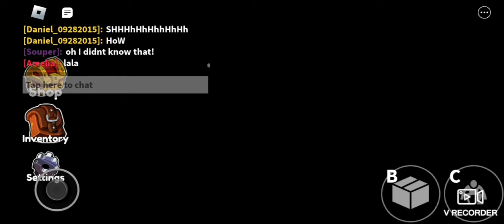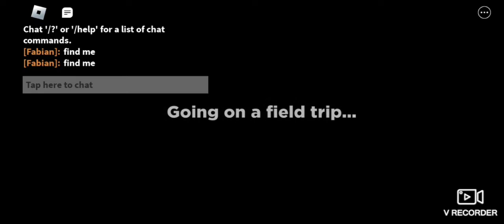CAN I SURVIVE THE RAINBOW FRIENDS?! (Rainbow Friends)